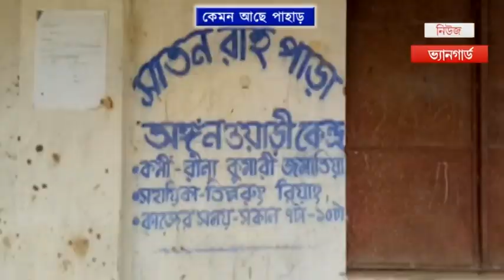Lockdown’র জেরে কার্যত অসহায় হয়ে পড়েছেন পাহাড়ে বসবাসকারী বহু জনজাতি অংশের মানুষ